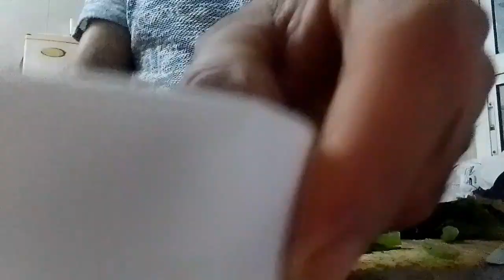ইলিশ মাছের ভরা ভর্তা রেসিপি রান্না Eils fish borta Rascipy প্লিজ লাইক কমেন্ট শেয়ার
plz Susbcribe my YouTube chanil like kamont share karon Plz
ইলিশ মাছের ভর্তা ভরা রেসিপি